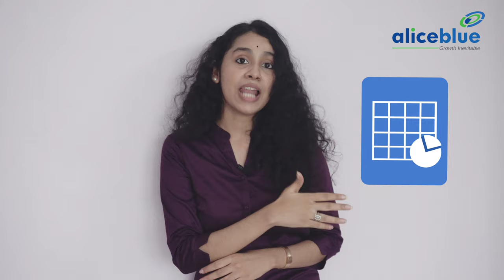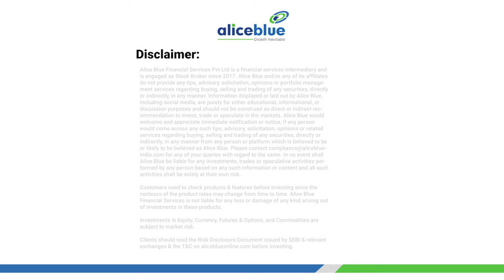Wealth Creator | Stock Market | Learn and Trade | 5 Checklist Before Invest Money | Episode 4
Topics Covered:-

00:00 - Intro
00:30 - 5 Questions to ask yourself before making your first Investment [checklist for your first Investment].
00:40 - #1 Assess your current financial situation.
01:00 - #2 Create an emergency fund.
01:17 - #3 Identify your risk appetite.
01:35 - #4 Have defined goals.
01:59 - #5 Have good knowledge about your Investment.
02:25 - Next video is Diversification in Investment.

 5 Checklist Before Investing in stock market:-

👉It is a true art form that requires the expertise and knowledge of many different fields. A general rule of thumb is that if you don’t know what you’re doing, it’s probably not a good time for you to invest in stocks. If you're looking to invest in stocks, make sure you have a this above 5 checklist of important factors outlined before making any decisions, as this will help ensure your success.

👉A checklist is indispensable for those who want to protect themselves from making mistakes before investing in the stock market. It will show what things to watch out for and what steps should be taken before committing your money.

👉The stock market can be really intimidating for those who don't know much about it - there are lists of acronyms and terms that go with.
🔔 Start Now!